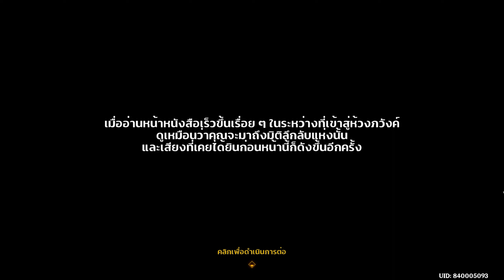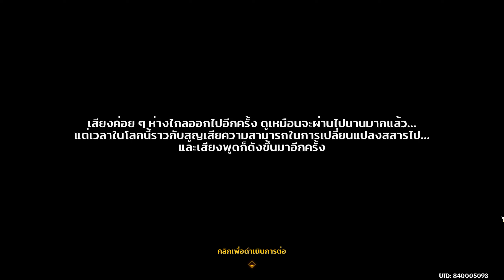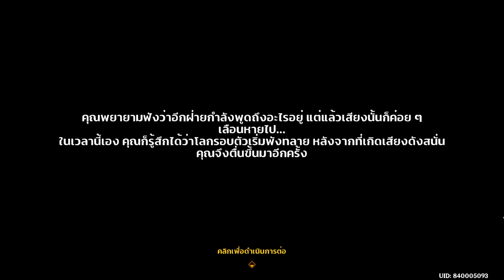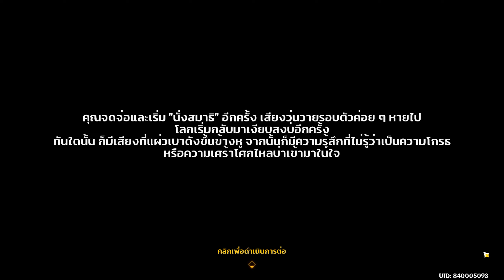Genshin Impact | ล่าสมบัติ-เล่นเควสต์โลก ในประเทศ Fontaine (EP.11)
*วิดีโอนี้ ไม่มีการเผยเนื้อเรื่องในเควสต์เทพเจ้า Fontaine*

00:00 เควสต์โลก หนังสือวิวรณ์แห่งทะเลลึกลับ
12:51 เข้าสู่มิติลึกลับ
20:47 ออกจากมิติลึกลับ
23:32 เสร็จสิ้นเควสต์โลก / คุยกับ Canotila
24:48 อ่าน หน้ากระดาษลึกลับ - 4
28:44 อ่าน หน้ากระดาษลึกลับ - 5
33:09 อ่าน หน้ากระดาษลึกลับ - 6
33:49 อ่าน หน้ากระดาษลึกลับ - 7
35:07 อ่าน หน้ากระดาษลึกลับ - 8
36:52 อ่าน หน้ากระดาษลึกลับ - 9
38:38 อ่าน หน้ากระดาษลึกลับ - 11
39:13 อ่าน หน้ากระดาษลึกลับ - 12
40:26 อ่าน หน้ากระดาษลึกลับ - 13
41:12 ล่าสมบัติในมิติลึกลับ
50:50 เคลียร์สมบัติในพื้นที่อื่นจนหมด
54:06 คุยท้ายคลิป